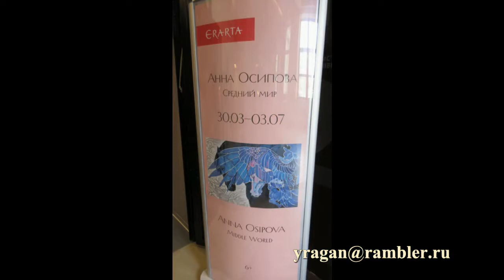СРЕДНИЙ МИР Анна Осипова ЭРАРТА